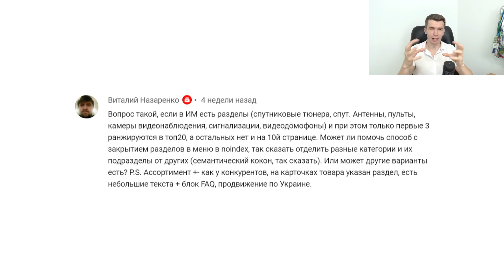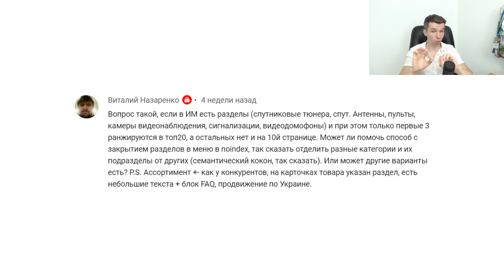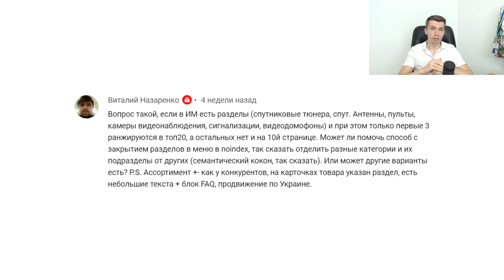Эффективны ли семантические коконы и изолирование разделов?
Остались/появились вопросы?